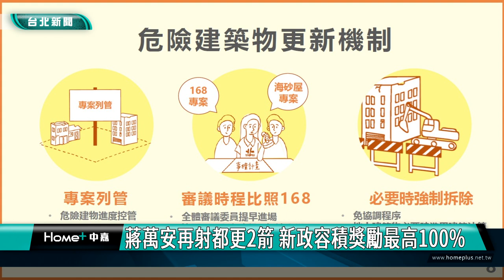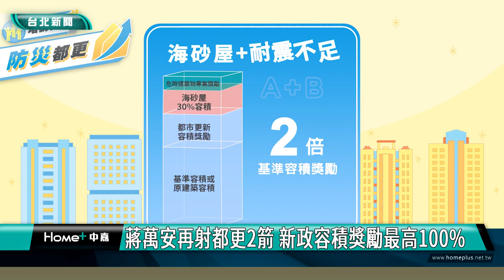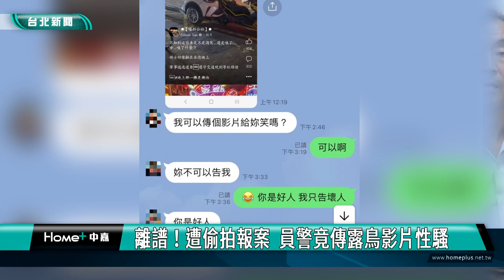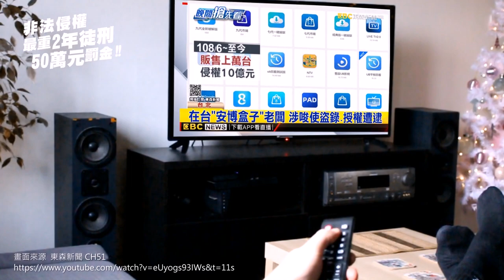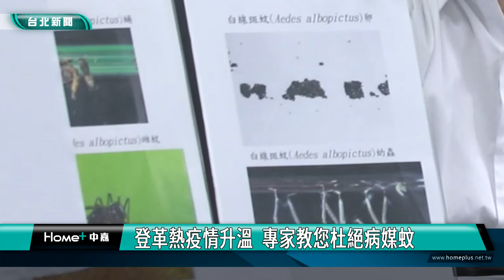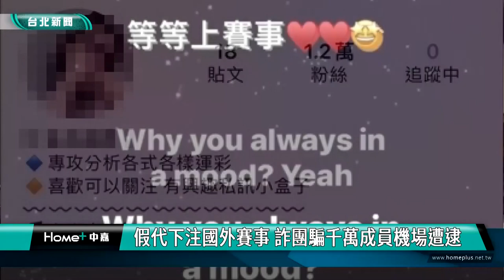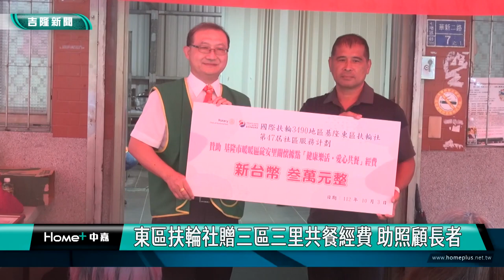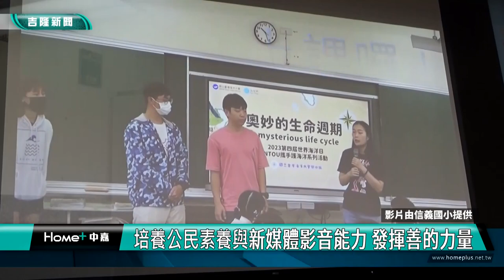中嘉台北新聞-20231004